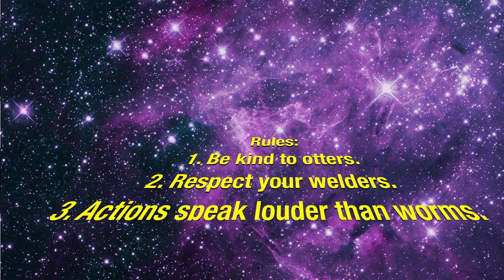RoboSplaat • Episode 11 – Detention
Rule #1: There are no rules! 😜

Produced by Klasky Csupo
Created by Arlene Klasky
Written by Arlene Klasky
Story Editor Jason Nash
Animation Director Tim Burlingame

CAST
Splaat Greg Cipes

CREW
Animation Producer Megan Pearson
Voice Director Charlie Adler
Casting Director Sherrie Henderson
Casting Director Dan Velez
Casting Assistant Vanessa Nachtmann
Recording Engineer Daniel Benshimon
Dialogue Editor Daniel Benshimon
Character Designer Sergei Shramkovsky
Original Logo Design Laslo Nosek
Original Logo Design Sergei Shramkovsky
Illustrations by Garrett Hanna
Photoshop Olivia Crawford and Megan Pearson
Photography Olivia Crawford
Editor Matt Dean
After Effects Matt Dean
Re-recording Mixer Daniel Benshimon
Sound Design Daniel Benshimon
Intro Animation Matt Dean